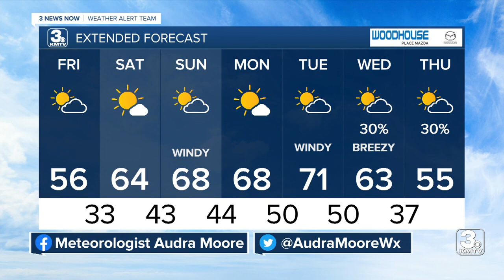3 News Now Latest Headlines | March 5, 7am